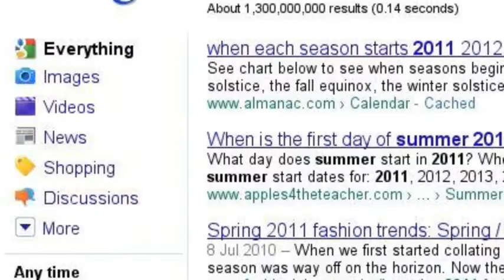Summer 2011 Search Story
A retrospective of Summer 2011